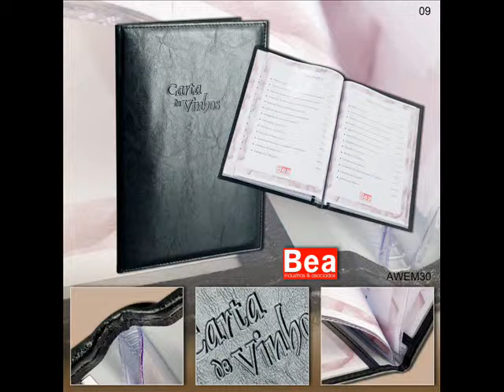menús de restaurante